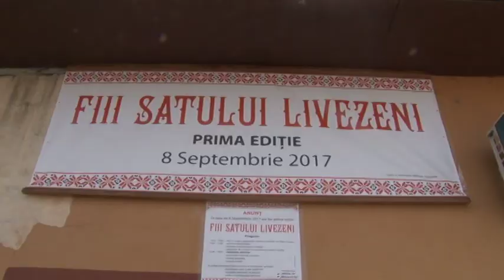jurnal musceltv 12 09 2017 fiii satului livezeni, stalpeni george filipescu ela ionascu